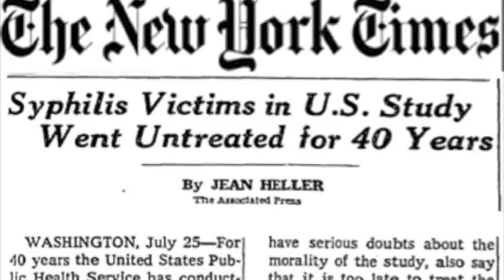Official Trailer Return of the Goat Man 2010